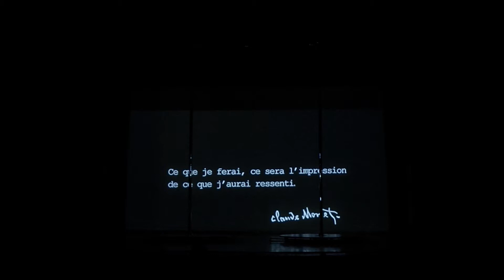BRUSSELS ART POLE SHOW | Angèle Plaut | Avril 2017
Pole art